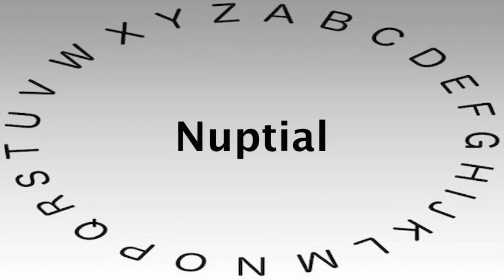SAT Vocabulary Words and Definitions — Nuptial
This video shows you how to say or pronounce Nuptial and gives the definition of Nuptial.

What's your definition of Nuptial?